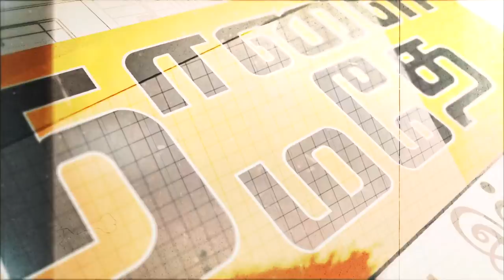Tan Sri Dato’ Dr. R. Palan, The Rise Malaysia 2019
Tan Sri Dato’ Dr. R. Palan,
Pro Chancellor of Cyberjaya University College of Medical Sciences